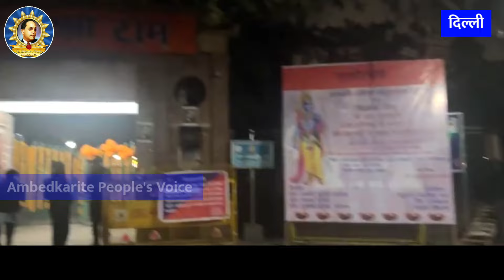प्रोफेसर रितु सिंह का आरोप DU के कैंपस को‌ भगवा कर दिया ! | Ritu Singh Professor DU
हमसे जुड़े -